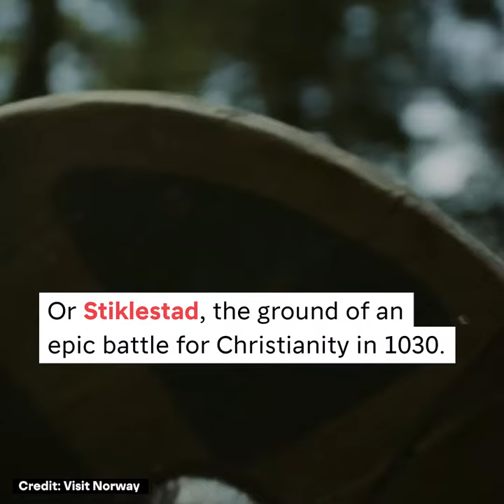UNESCO's World Heritage Sites and Historical Places in Norway | Visit Norway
Get to know our UNESCO sites and cultural heritage of Norway. See the nine Norwegian landmarks and areas that are included in the UNESCO World Heritage List of the most important natural and cultural sites. Enjoy!

CREDITS
Photo Thumbnails: Johan Wildhagen / Visit Norway
Video & Music by: NewsLab/VisitNorway